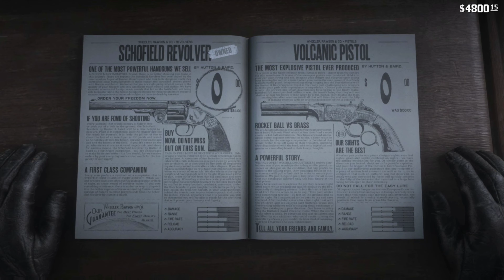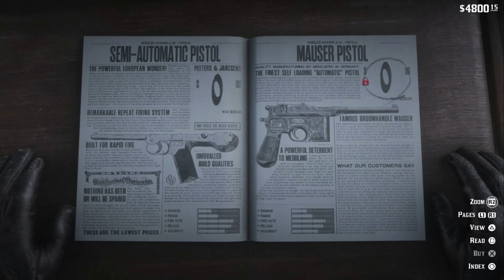Red Dead Redemption 2 Playthrough Part 11 (4K HIGH RESOLUTION)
Hey everyone welcome back to the channel! In today's video I will be showcasing part 11 of my Red Dead Redemption 2 playthrough series. Smash like, sub up, share out, and most importantly thank you for being here and sharing some of your precious time with me it means more than you know.